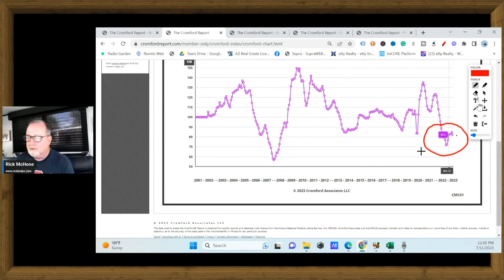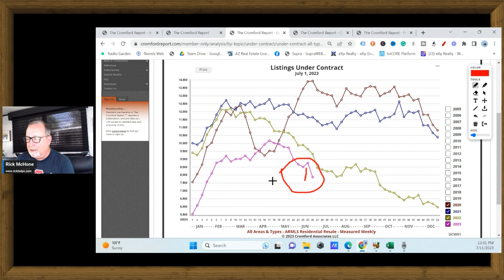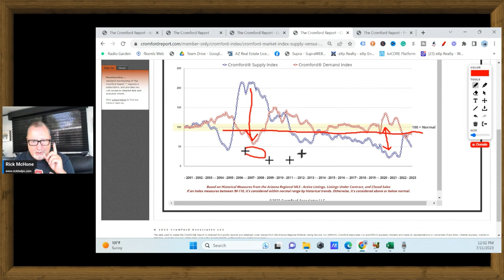How slow is the Arizona Real Estate Market?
Like the rest of the country our Arizona real estate market is slow. Very slow and looks to stay that way for awhile.
But it may not seem slow for sellers.

Rick McHone
Realtor with EXP Realty